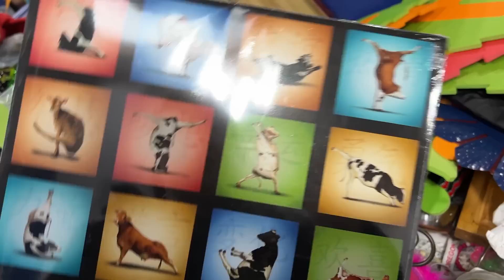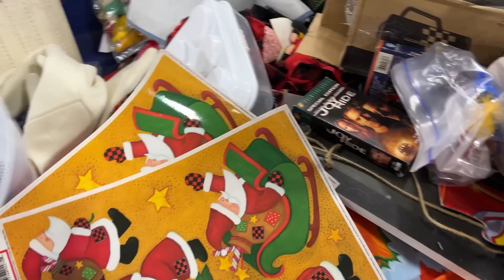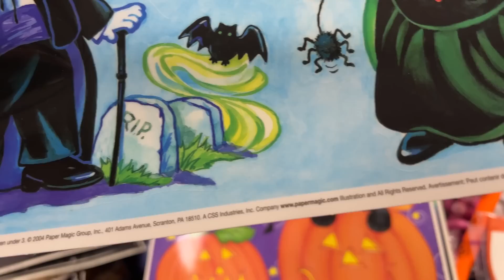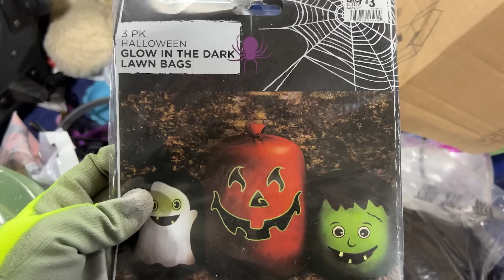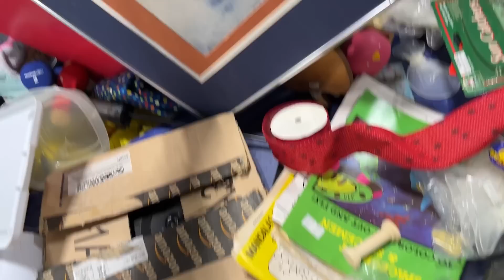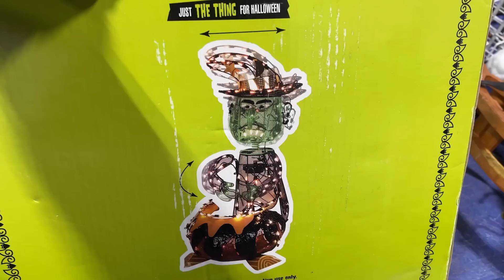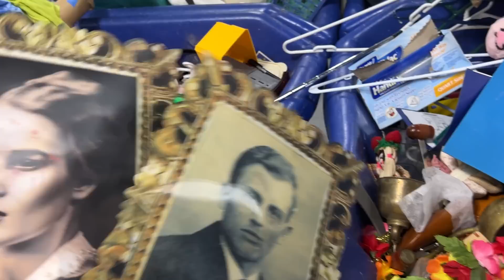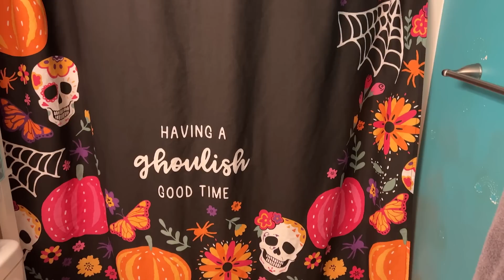NO ONE KNOWS HOW MUCH THIS IS WORTH and They Miss it Everytime!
Shop with me as we look for unique items to resale on Mercari, Poshmark and Ebay at the Goodwill outlet Bins. Thank you to everyone for the sales. We had a great week. I had a great time thrifting today and how did everyone pass up this hidden Halloween gem!?